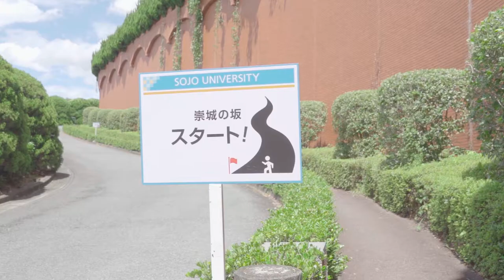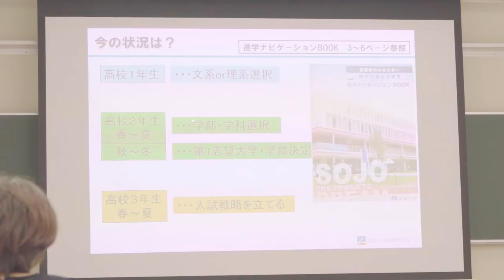崇城大学 2018年度オープンキャンパス第1回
崇城大学の2018年度オープンキャパス第1回が、7月22日(日)に行われました。